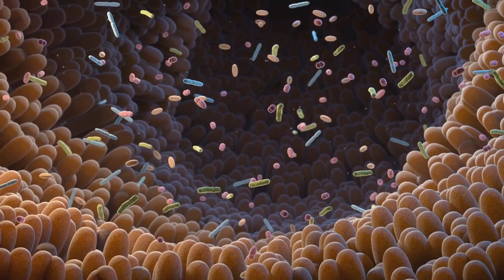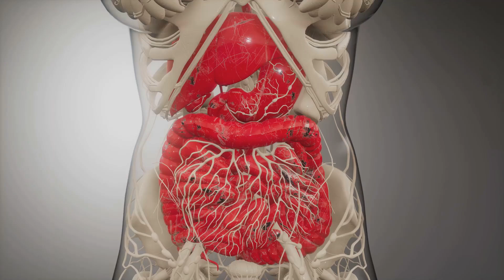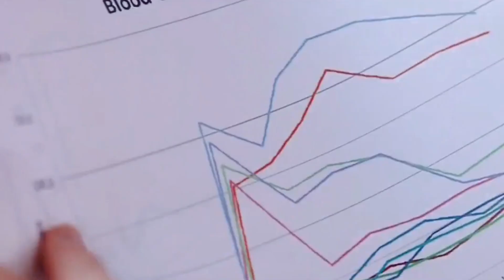Gut Health || Biggest Reveals From Netflix’s "Hack Your Health" || Secrets of Your Gut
In this video, we discuss the key points discussed in the Netflix documentary called "Hack Your Health: The Secrets of Your Gut".
We delve into the importance of gut health and its effect on every part of your body and health.
Gut health impacts your weight, mood, immunity and so much more.